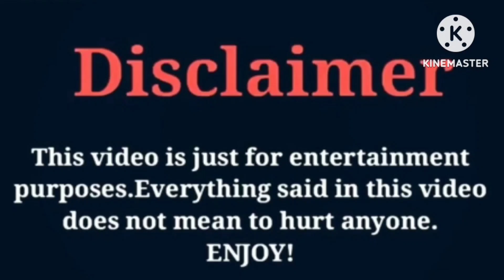Logan Paul VS Sofie Dossi | Lifestyle | Comparison | Interesting Facts